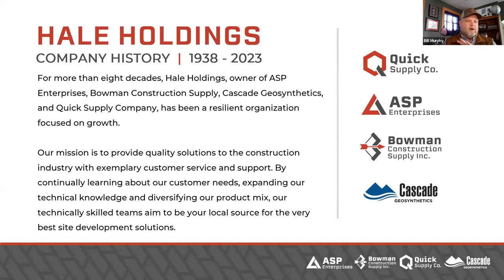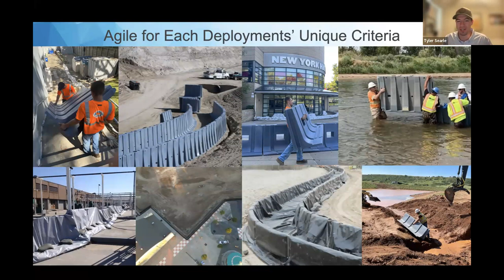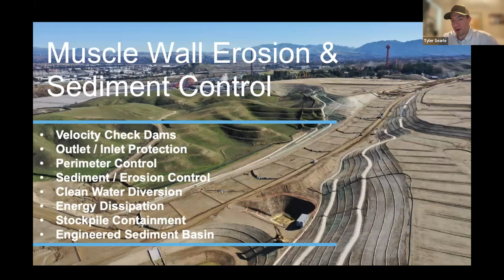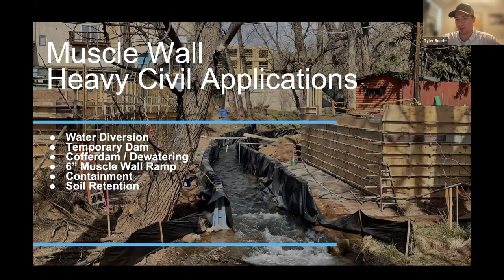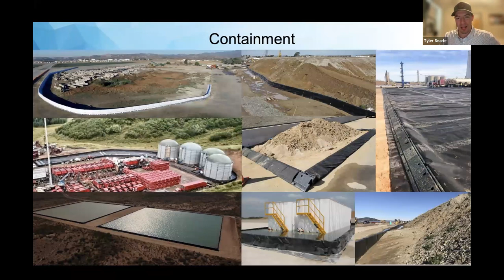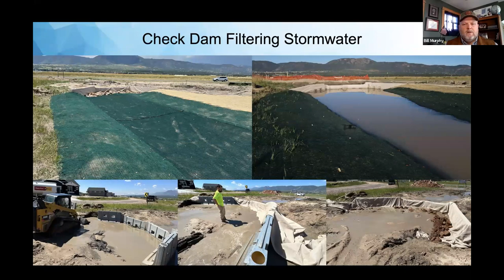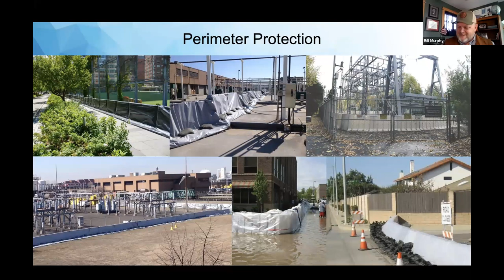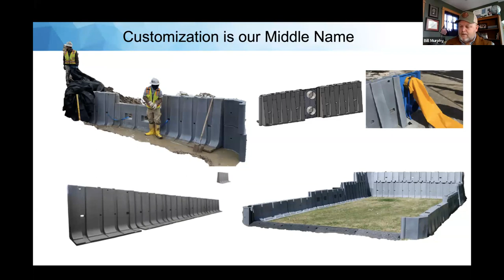Muscle Wall Webinar - Flood Protection, Erosion Control & Containment Solutions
Join Bill Murphy, P.E. and Tyler Searle to learn more about Muscle Wall (@MuscleWall).  This webinar covers case studies, unique applications, installation methods, and advantages of Muscle Wall, including the new CDOT approval of Muscle Wall for flood protection.

Muscle Wall is a strong plastic, L-shaped barrier that once placed in the correct position, is then filled with water for ballast. It is primarily used to contain or divert water; however, it has many applications. Muscle Wall is designed to withstand the immense force of rushing or standing water. Because of this, it can be used in flood control, stormwater management, primary or secondary containment, erosion control and more. This system is quick and easy to install, reusable and customizable to fit any project’s needs.